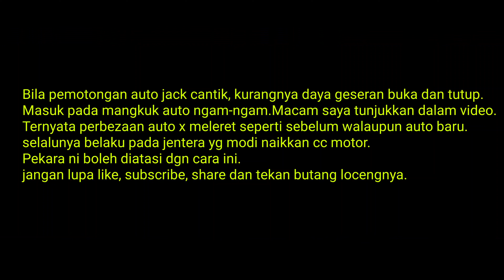EX5 Auto Clutch Bush Alluy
boleh beli dekat shopee.
Auto Clutch Bush Alloy EX5